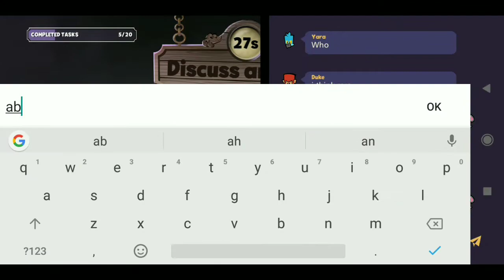Suspects - New Character Unlocked!! Louie ( Victory moments )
Checkout similar videos on this channel